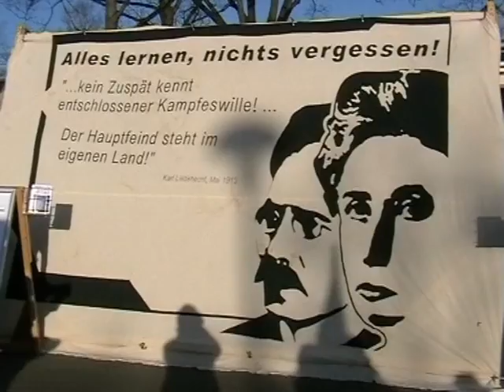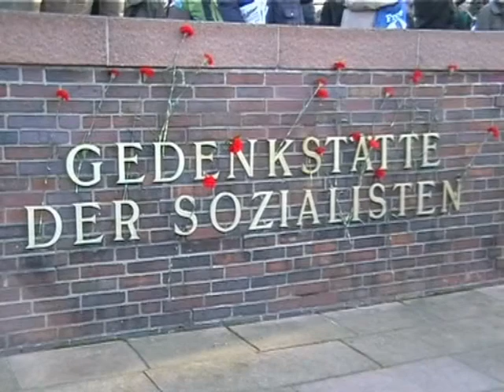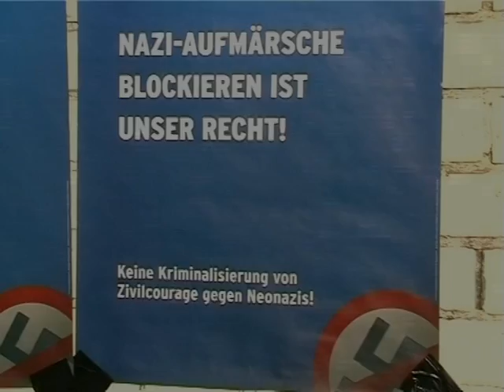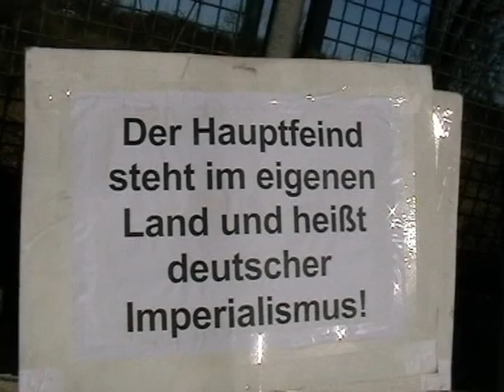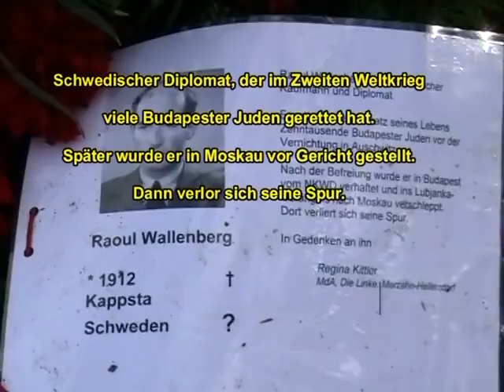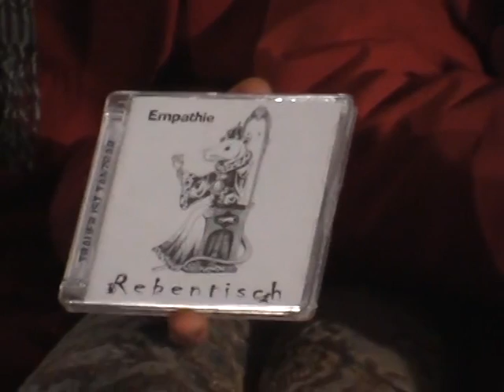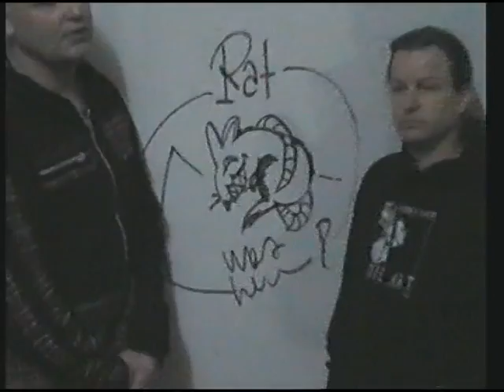Nichtarbeit | Sendung 418 (04/2012)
1. Rosa Luxemburg Demo 2012 (01:18)
2. 15J Occupy Demo Berlin (12:45)
3. Occupy Party RAW Berlin (20:37)
4. Talk Syrien (25:16)